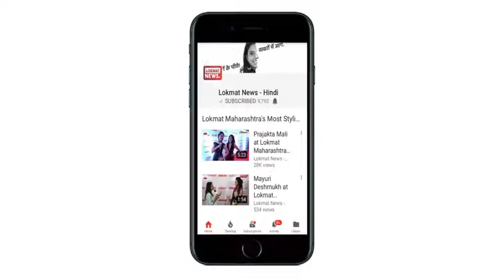दाँतों का पीलापन - कारण और निवारण | मसूढ़ों की स्वस्थ रखने का तरीका | dant dard ka gharelu upay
सुंदरता केवल चेहरे से नहीं होती बल्‍कि अगर आपके दांत साफ ना हो, तो भी आपकी  पर्सनैलिटी दूसरों के सामने खराब हो जाती है। सुंदर और साफ दातों की मुस्कराहट और भी ज्यादा अच्छी लगती है। बहुत सारे लोग ओरल हेल्थ को नजरअंदाज करते हैं जिससे उन्हें कई समस्याओं का खतरा हो सकता है। डेंटिस्ट और ओरल कैंसर एक्सपर्ट डॉक्टर प्रेरणा तनेजा बता रही हैं कि मौखिक स्वास्थ्य के लिए आपको किन-किन बातों का ध्यान रखना चाहिए।

dant ka kida kaise nikale